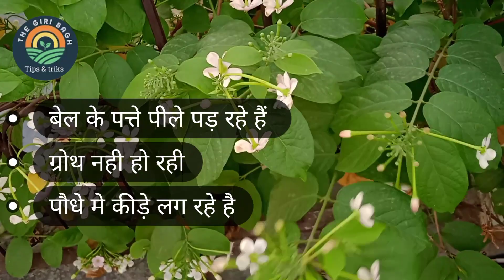🔴जाने (पीले) पत्ते पड़ने के 5 कारण और उनका निदान ||Best solution to revive yellow leaves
Know why your leaves turning into yellow